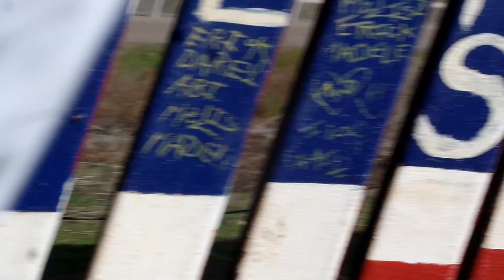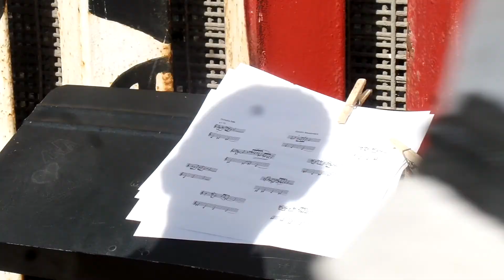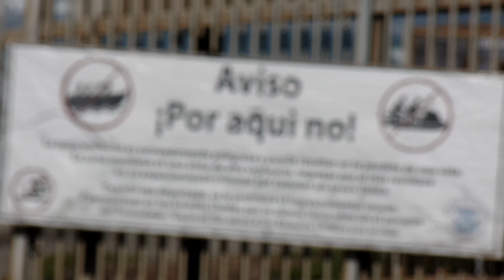Inuksuit, unir países a través de la música *SAM 9448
Inuksuit, unir países a través de la música!

"Cuando las palabras sobran y el sonido y las imágenes expresan todo..."

Performance binacional a cargo de John Luther Adams con 54 percusionistas en escena de ambos lados de la frontera. Evento coordinado por el Mtro. Jorge Fdo Peña Cabrera y en colaboración con la UCSD, San Diego State University, Sinfónica de San Diego y CAM.

(Video tomado antes de iniciar el performance, haciendo un recorrido de reconocimiento)

Lugar: el bordo, junto al faro de Playas de Tijuana.

+ (F&V) se estarán compartiendo en:

* Páginas Facebook: Publikate Tijuana, Publikate, PublikateTijuana.com, Pekes Escolapios, "Amigos del Arte" & "Tijuana"...

* Un capítulo con toda la recopilación del preciado y emotivo evento Próximamente!